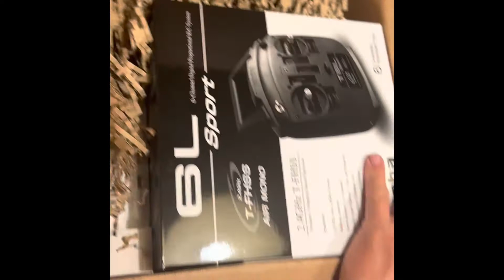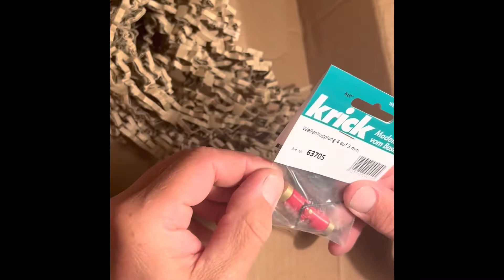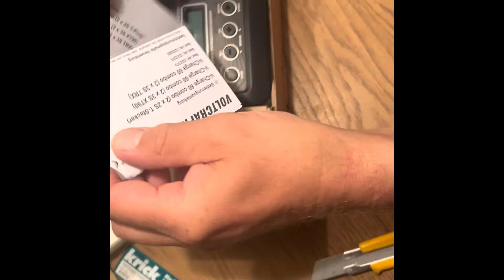🦈 RC Boot Müritz Unboxing Antriebstechnik Steuertechnik Funksteuerung Holzmodell Schiff Krick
…endlich ist das Technik Packet für die RC Müritz da!!!     🙋🏽‍♂️🐝